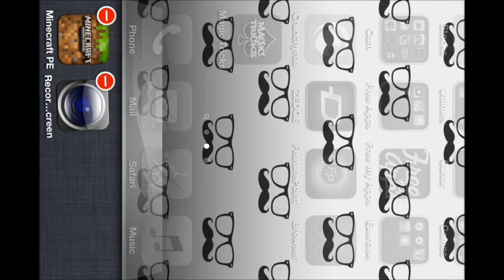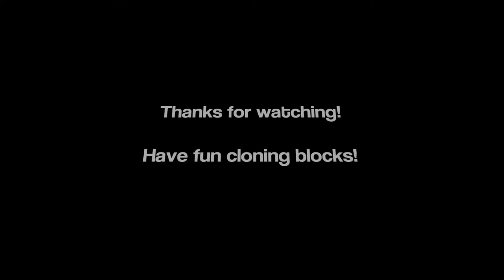Minecraft PE - How to clone blocks [Works on 0.7.1]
In this video I show you how to clone any type of block in minecraft pe 0.7.1. It might work on 0.7.2 also.  :D